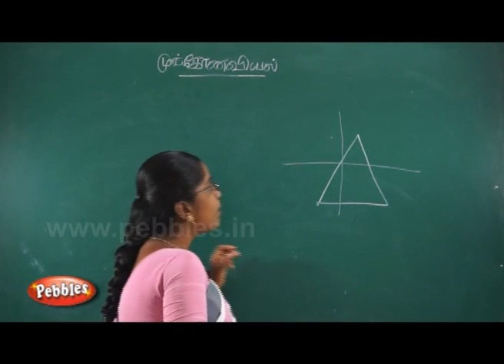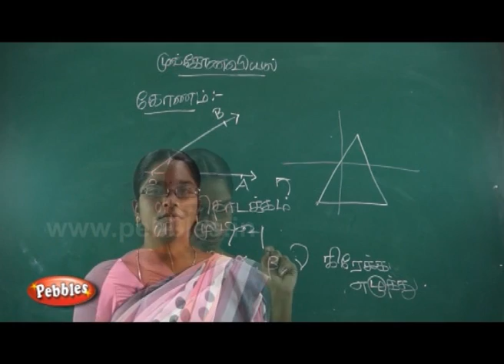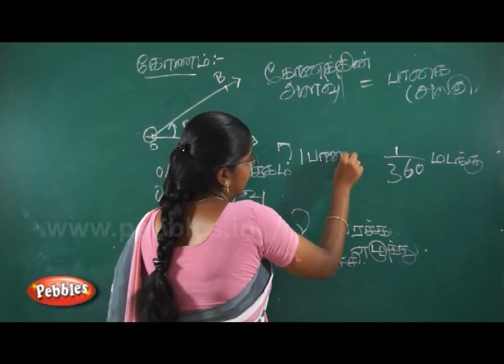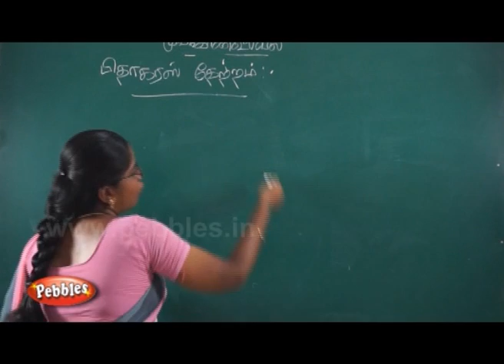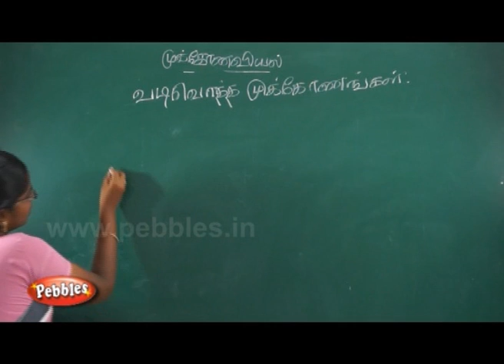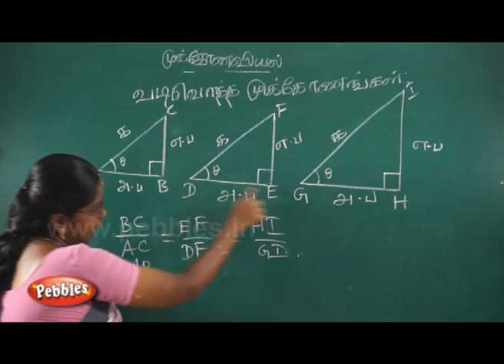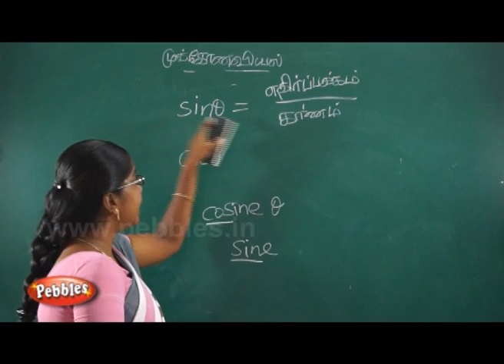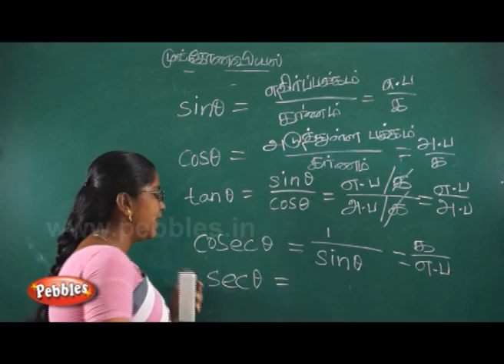Geometry for Tamil Medium || Kanithaviyal || 9th Std Maths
9th Std Maths - Geometry  for Tamil Medium